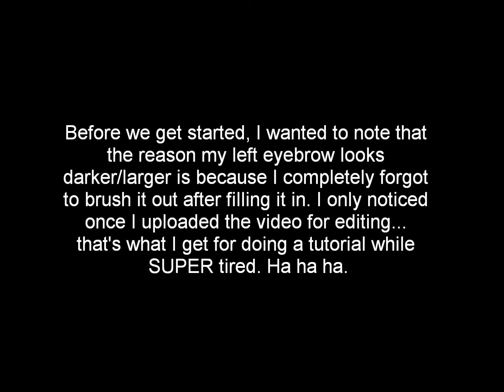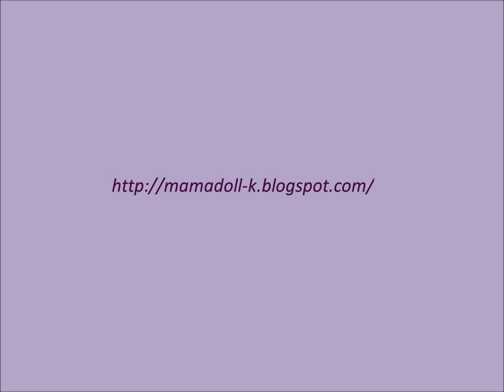Neutral Eye Tutorial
A very neutral but dramatic look! A good look for day to day wear :)